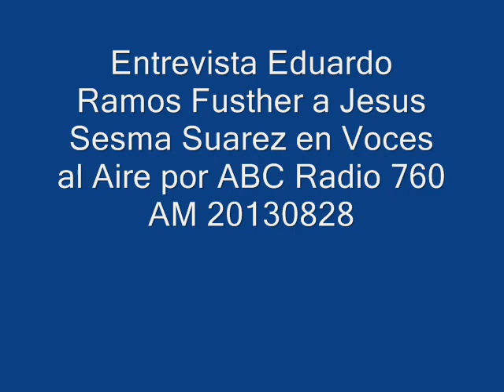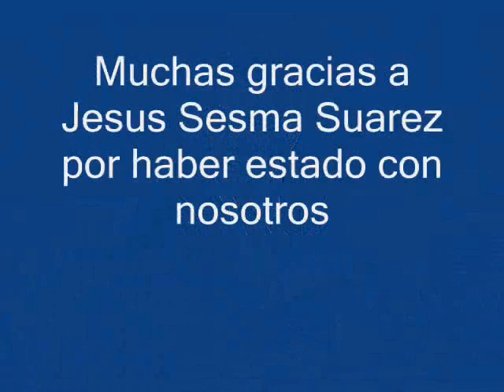Entrevista Ramos Fusther a Jesus Sesma Suarez en Voces al Aire por ABC Radio 760 AM 20130828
Entrevista Eduardo Ramos Fusther a Jesus Sesma Suarez Diputado del Partido Verde Ecologista en la Asamblea Legislativa del Distrito Federal